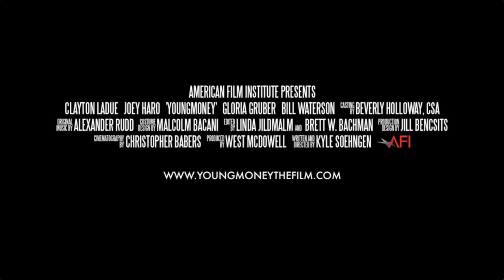YOUNG MONEY (Trailer) - An AFI Conservatory Thesis Film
Desperate for the entry fee to a talent competition, a wannabe rapper takes to robbing the drive-thru dairy where his younger brother works.
Producer - West McDowell
Director/Screenwriter - Kyle Soehngen
Cinematographer - Christopher Babers
Editors - Linda Jildmalm & Brett W. Bachman